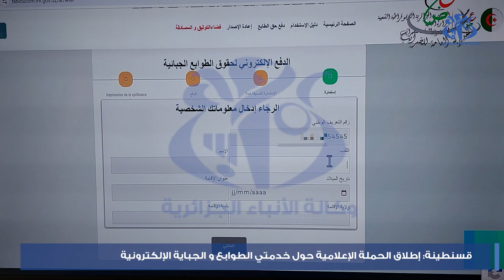قسنطينة: إطلاق الحملة الإعلامية حول خدمتي الطوابع والجباية الإلكترونية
قسنطينة(وأج)- تم اليوم الثلاثاء إطلاق حملة إعلامية تحسيسية لفائدة المتعاملين الاقتصاديين وكافة شرائح المجتمع، حول خدمة الدفع الإلكتروني لحقوق الطوابع الجبائية واستخراجها عبر الإنترنت، بدار المالية بمدينة قسنطينة. الحملة التي بادرت بها المديرية العامة للضرائب، تستهدف تعميم استعمال الدفع الإلكتروني واقتناء الطوابع الجبائية من خلال المنصة الرقمية "طابعكم" المتوفرة بثلاث لغات (العربية، الإنجليزية والفرنسية) عبر الموقع الإلكتروني tabioucom.mf.gov.dz